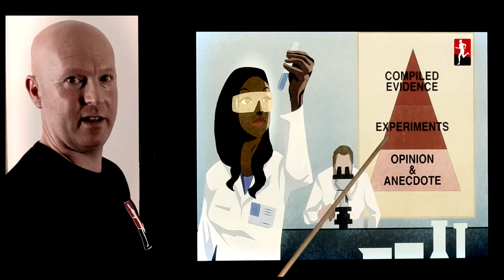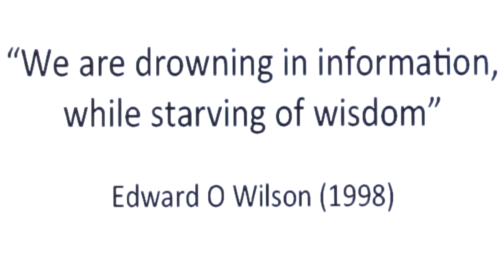Scientific Wisdom by Dr Mick Wilkinson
The Skill of Reading Research by Dr Mick Wilkinson - BTR Science Officer.

Dr Mick Wilkinson is a senior academic with 20 years experience as a sport scientist. He has a PhD in the physiology of exercise and has published numerous papers on the determinants of and optimising training for distance running. He has also published papers about the philosophy of science and the application of statistics in research. In 2011 he was elected as a Fellow of the Royal Statistical Society.